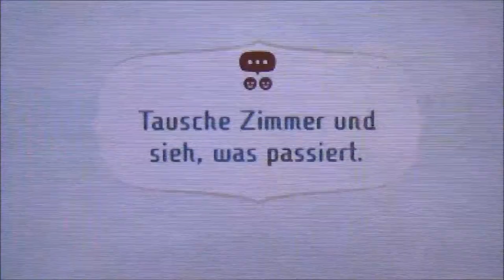MIITOPIA #41 * Er hat ein paar Freunde eingeladen.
Miitopia Part 41 Er hat ein paar Freunde eingeladen.